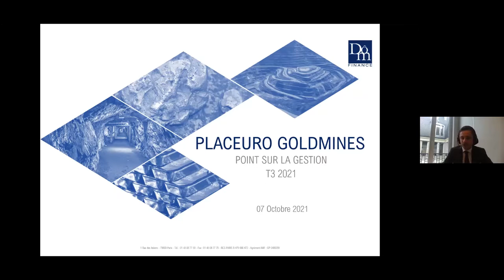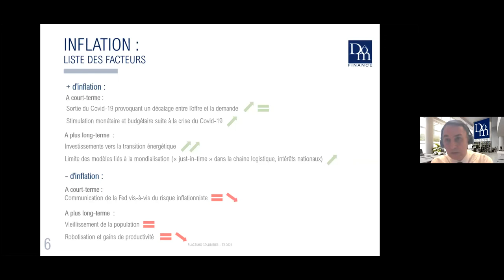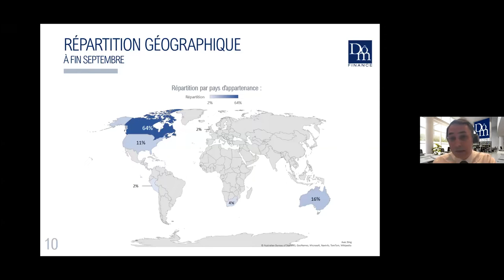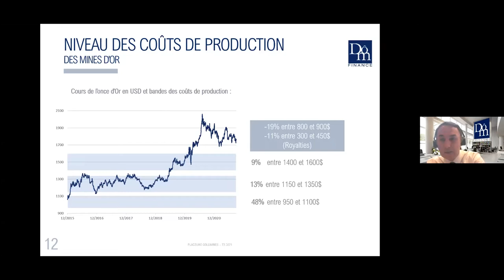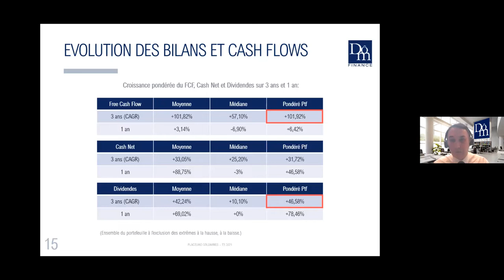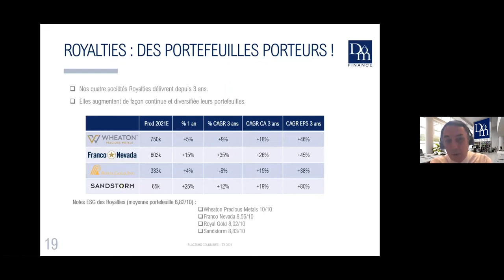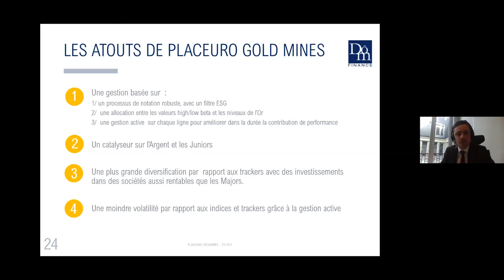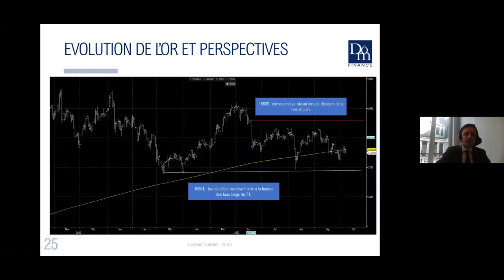Replay Webinar Gold mines T3 2021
Mines d'or - 3eme trimestre 2021
Présentation par Grégory Olszowy